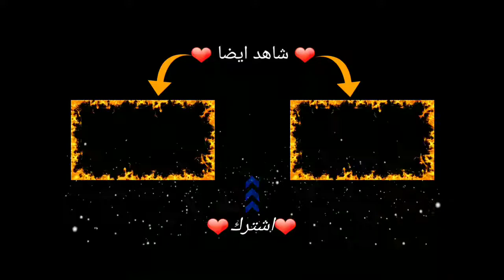مود نهايه العالم في ماين كرافت جوال 🔥رعب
اذا تحب تدعمني شاهد المقطع كامل حبيب القلب ❤️
ديسكورد
[كلمات ما تفيدك ] تجاهل

عرب كرافت, عرب, ماين, كرافت, تحميل ماين كرافت,, حرب البيض, الولد الشرير
ماين_كرافت​ عرب_كرافتminecraft​
محمد_اس_اي​ لغني_والفقير​ غبي ذكي اذكى اغبى
دحوم قيمز, dhoom games, ماينكرافت فلم, فلم الفقير والغني
سبونج بوب, spongebob, سبونج بوب جديد
تحدي اللهجات, تحدي, مقلب, تحديات
المسلم والكافر الجزء الثاني الغني والفقير
الفقير والغني, سوبر كرافت, العاب اطفال
الغني والفقير, الفقير والغني, فلم الغني والفقير,
باري تيوب, توبز, دايلر, بندريتا, سعودي ريبورترز,
ماين كرافت : الدفاع عن اكبر زومبي بالعالم
مصطفى GAME OVER